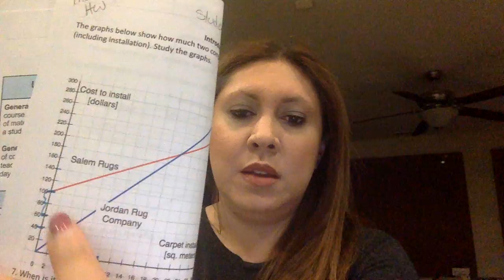Announcement: Apr 6, 2020 4:21 AM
Announcements for April 6, 2020